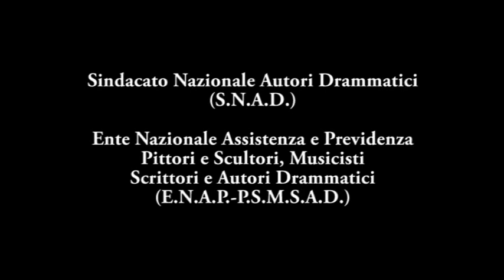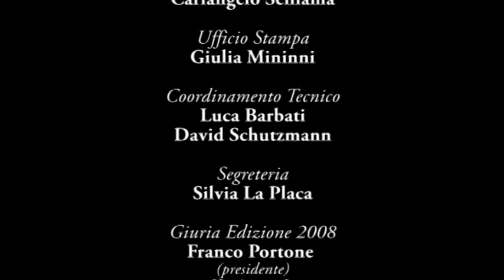"Matilde di Canossa"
Corto teatrale

Scritto e diretto da Massimiliano Perrotta
Con Stefano Benassi e Alessandra Ventimiglia

Roma - Teatro Tordinona
22, 23, 24 aprile 2008
Schegge d'Autore - Festival dei corti teatrali